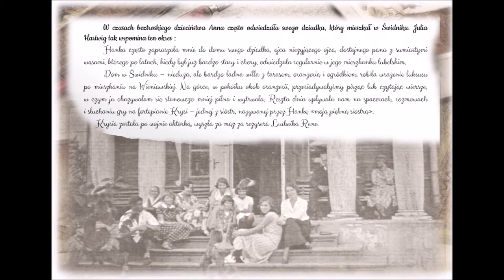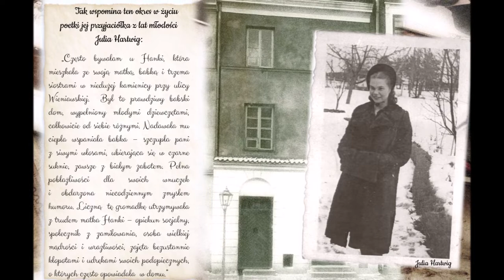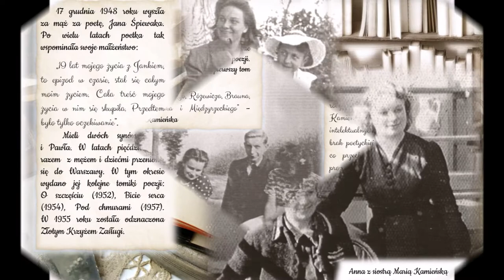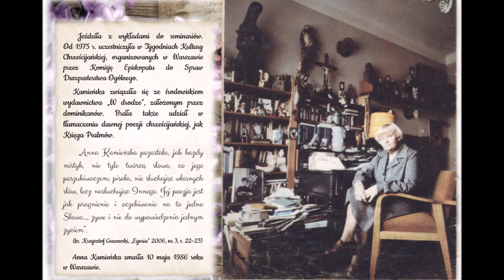Anna Kamieńska prezentacja z okazji setnej rocznicy urodzin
Prezentujemy Państwu sylwetkę naszej Patronki- Anny Kamieńskiej z okazji setnej rocznicy urodzin.
Zachęcamy do obejrzenia naszej krótkiej prezentacji :)